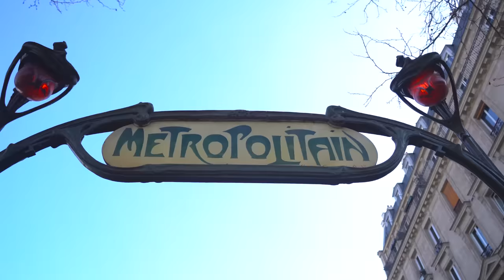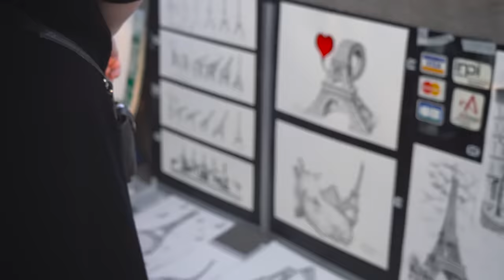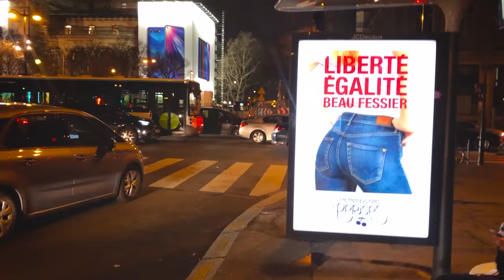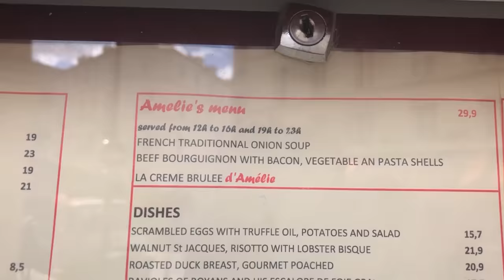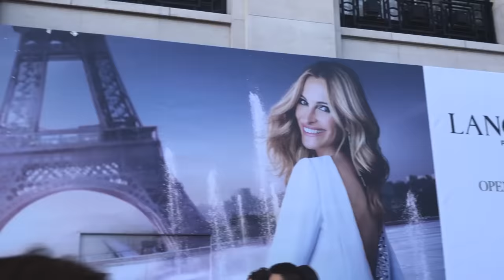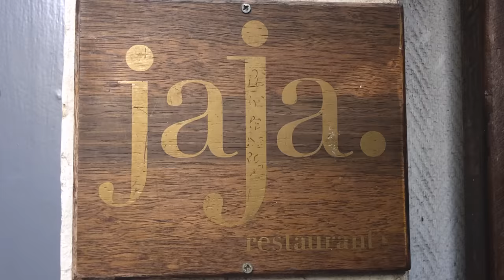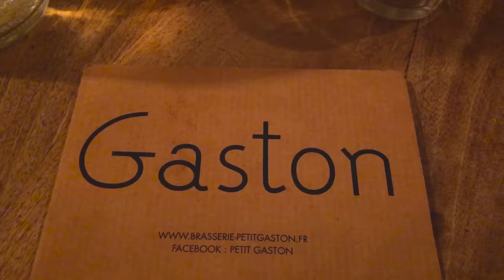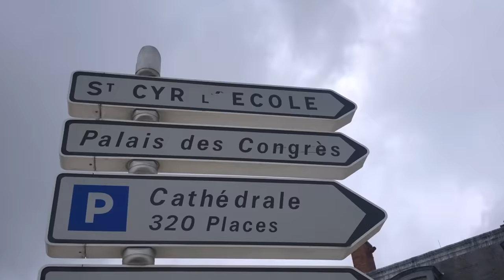PARIS - França | Roteiro ideal para 5 DIAS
Paris, a capital da França. Roteiro prático e preparado para 5 dias em Paris, na França. Escolha os dias de Paris que está mais a sua cara e escolha os dias que curti Paris, na França para você curtir tbm. Conheça Paris Hoje em dia e os pontos turísticos mais famosos, lugares mais conhecidos para conhecer na França, em Paris. Eu amei Paris, na França. Ver a Torre Eiffel, ver o Moulin Rouge, o Arco do Triunfo, a igreja de Sacre Coeur em Montmartre, e a Basílica de Notredame. Paris é conhecida como a cidade do amor e da moda, e é uma das cidades mais visitadas do mundo. Com seus monumentos icônicos como a Torre Eiffel, o Arco do Triunfo, a igreja de Sacre Coeur em Montmartre e a Basílica de Notre-Dame, Paris é um destino turístico obrigatório. Além disso, a cidade é famosa por seus museus renomados, como o Museu do Louvre e o Museu d'Orsay. Este roteiro de 5 dias em Paris é perfeito para aqueles que querem experimentar a verdadeira essência da cidade. Você pode desfrutar de passeios turísticos para ver os principais pontos turísticos de Paris, como a Torre Eiffel, o Arco do Triunfo e o Moulin Rouge. Além disso, você pode desfrutar de uma noite romântica em um barco no Sena, passeios pelos charmosos bairros de Montmartre e Le Marais, e experimentar a culinária francesa em alguns dos melhores restaurantes da cidade. Paris é uma cidade que tem muito a oferecer, e é uma das melhores opções para viajantes que buscam história, cultura e arte. Este roteiro de 5 dias é uma excelente opção para aqueles que querem experimentar a cidade e seus principais atrativos. Não perca a oportunidade de visitar Paris e experimentar sua rica história, arte e cultura.

índice do vídeo:
00:00 - ínicio
01:01 - Sobre Paris

02:23 - DIA 1
02:51 - Torre Eiffel.
04:10 - Champ de Mars.
04:42 - Trocadero.
04:40 - Rio Sena.
05:03 - Pont d`léna.
05:18 - Pegando Metrô.
05:49 - Minha playlist do Google Maps dos Lugares que Passei.
06:03 - As famosas boinas vermelhas por todos os lugares.
06:26 - Catedral de Notredame
06:59 - Dicas de palavras em francês para ajudar a ser bem recebido.
07:22 - Marais (a noite mais agitada de Paris)
07:41 - Gastronomia tradicional da França - Mousse au Chocolat

08:17 - DIA 2
08:49 - Basílica de Sacré Cœur
09:48 - Montmartre (bairro boêmio)
10:16 - Famosos Croissant/Pain au Chocolat/La Baguette/Macarons
10:46 - Cabaré Moulin Rouge
11:25 - Cafe de 2 Moulins
12:46 - Opera Nacional de Paris
13:35 - Museu do Louvre
14:15 - Jardim de Tuileres
14:19 - Place de la Concorde
14:38 - Crêpe
15:17 - Champs-Élysées
15:41 - Arco do Triunfo
16:45 - Jantando um Entrecôte

17:04 - DIA 3
17:24 - Lugar para compras (Outlet/shopping)
18:07 - Disney Paris

18:44 - DIA 4
19:23 - Rua  Sainte-Croix de la Bretonnerie (região da diversidade)
19:35 - Restaurante Jaja
20:59 - Centro Georges Pompidou
22:41 - Estação Gare du Nord
23:00 - Panthéon
23:33 - Gaton no Quatier Latin (bairro latino)

24:20 - DIA 5
24:47 - Chateau de Verssailes
26:53 - Final

O vídeo te ajudou? Quer contribuir para o canal?